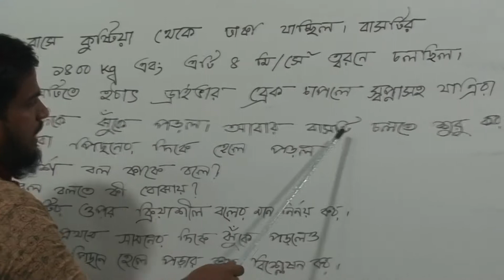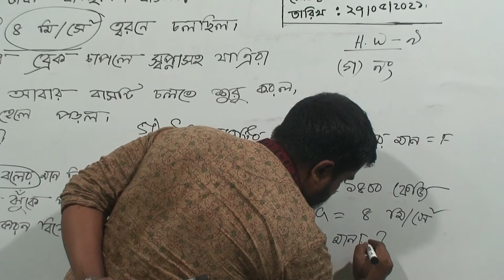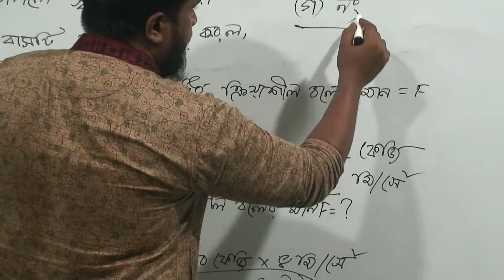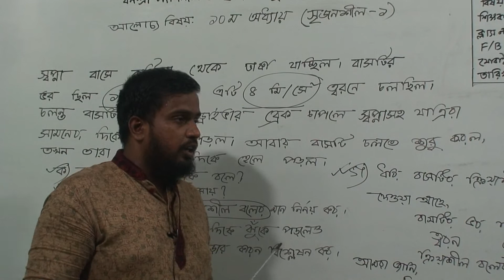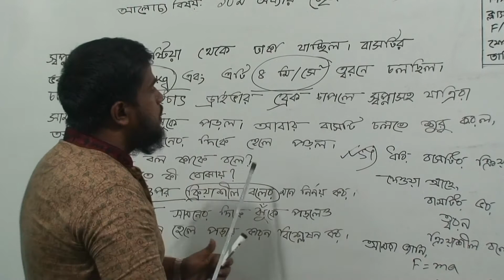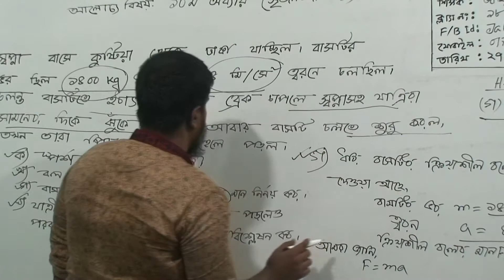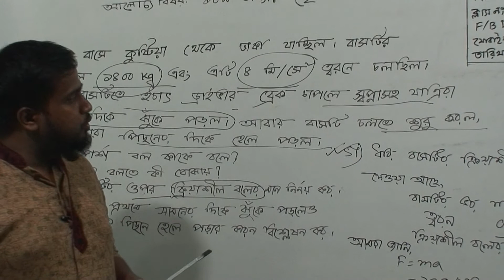দশম শ্রেণির বিজ্ঞান, ক্লাস নং-১৮, আলোচ্য বিষয়: অধ্যায়-১০(সৃজনশীল-১)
অর্ধবার্ষিক-২০২১
শ্রেণি: দশম
বিষয়: বিজ্ঞান
ক্লাস নং-১৮
আলোচ্য বিষয়: অধ্যায়-১০(সৃজনশীল-১)
শিক্ষক: জ. জাহিদুল ইসলাম মাসুদ